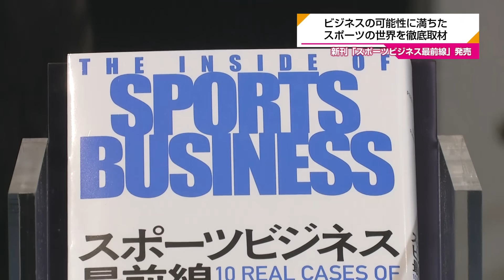「スポーツビジネス最前線」著者山本佳司氏がスポーツビジネスに取り組む２社と対談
近年、スポーツビジネスに参画する企業が増えている。その企業や経営者は、スポーツビジネスを活用することで既存事業を成長させる狙いがあるという。
　スポーツビジネスに取り組む企業の事例を取材した「スポーツビジネス最前線（竹書房）」が2023年5月に発売された。著書の山本佳司氏は発売を機に、本書でも紹介している株式会社MIXIとパナソニック スポーツ株式会社と対談を行い、日本におけるスポーツ業界が抱える課題や、今後スポーツビジネスに参入する企業へのアドバイスなどを聞いた。

◆スポーツビジネスの可能性
　そうした中で、スポーツビジネスには前述のような多くの産業やビジネスにとって、これまでのノウハウや製品・サービスを活用可能な領域であり、引いては事業連携や製品開発、データ収集、エンゲージメントやエンパワーメントといった多くの要素で可能性を秘める領域である。また、スポーツそのものが本来エンターテイメントであり、他産業にはない特性である”地域性”や”コミュニティ”という側面も併せ持つ。スポーツビジネスの主な要素には、すべて”人間”が介在する点も、近年AIやロボット化されてゆく産業が増えてゆく傾向に対する違いと言える。こうした特性を持つ産業は多くはない。

◆”スポーツビジネスの活用”に関する初の書籍
　これまでもスポーツビジネスの書籍は存在してきたが、その多くがアスリートや特定の競技における運営、または市場規模等に関するものであった。
　本書のユニークさは、テクノロジー、電器・電子や人材、金融、IT、ヘルスケア、建築設計など、スポーツビジネス以外の本業（コアビジネス）を持つ多種多様な企業が「いかにしてスポーツビジネスを活用しているのか」に触れ、国内外の企業経営者やビジネスオーナー当事者が直接登場している点にある。

　欧州プライベートバンク、欧州コンサルティングファーム等での経歴を持つ著書の山本佳司氏は、潜在投資家・経営者へのスポーツビジネスそのものへの理解の促進、その世界の広さと可能性の大きさを伝達し、新たなビジネス機会創出の示唆を与えることが本書の最も大きな目的であると語る。